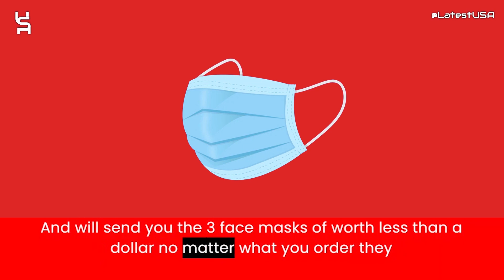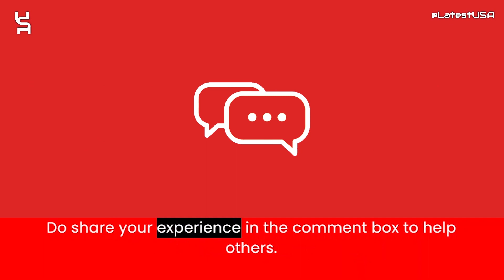Newshoesnew Reviews | Scam Alert! NEWSHOESNEW.COM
Newshoesnew Reviews |  Newshoesnew.com Reviews | Scam Alert! NEWSHOESNEW.COM | NEWSHOESNEW.COM Review

Newshoesnew.com reviews,
Newshoesnew.com is fraud?,
Newshoesnew.com scam or legit?
Newshoesnew.com,
NEWSHOESNEW.COM,
NEWSHOESNEW.COM review,
NEWSHOESNEW.COM scam,
NEWSHOESNEW.COM Fake Website,
NEWSHOESNEW.COM Fraud,
Is NEWSHOESNEW.COM Scam?,
NEWSHOESNEW.COM Review Scam found video proof,
NEWSHOESNEW.COM REVIEWS,
NEWSHOESNEW.COM WEBSITE REVIEW,
NEWSHOESNEW.COM WEBSITE REVIEWS,
IS NEWSHOESNEW.COM LEGIT,
latestusa,
Scam Websites